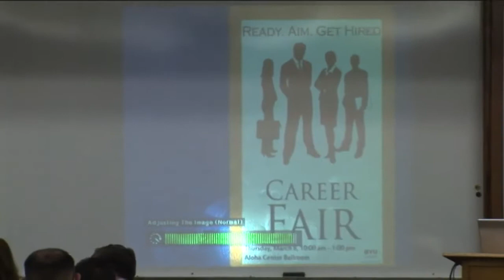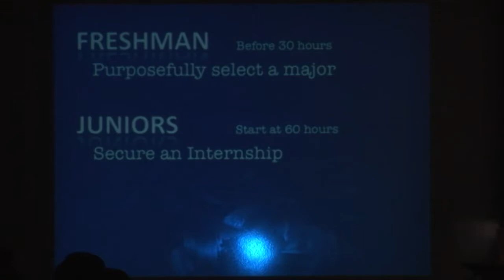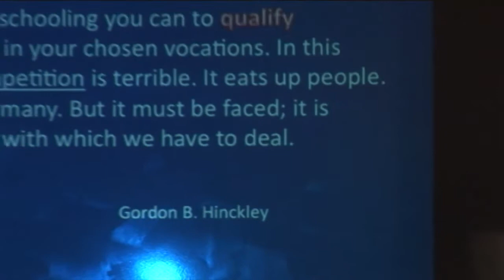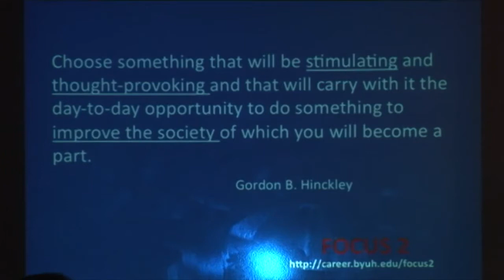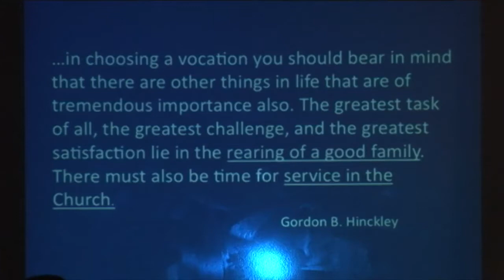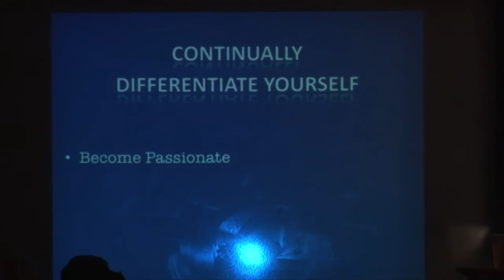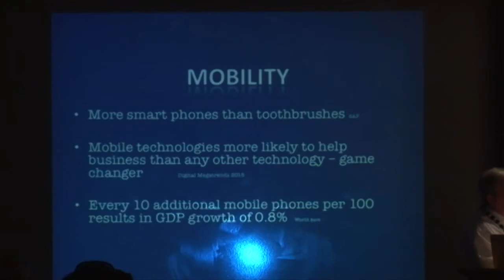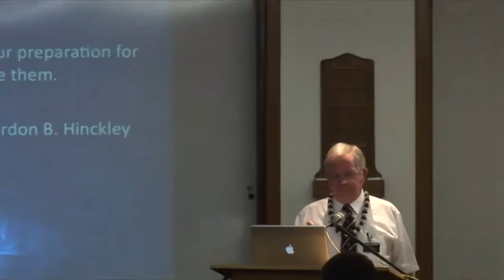Entrepreneurship - Sid Henderson